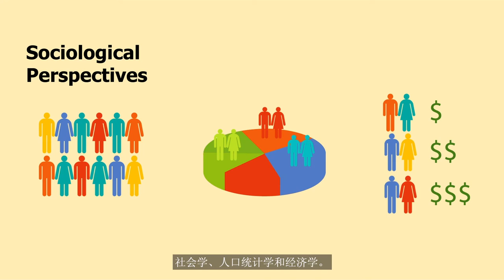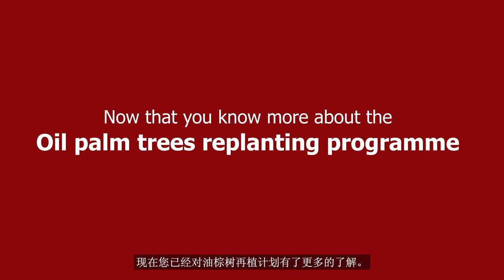How it works - Oil palm trees replanting programme (Chinese Subtitles)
GAR has been replanting ageing oil palm trees with new planting materials based on good agricultural practices, to improve smallholders’ livelihood and ensure the sustainability of palm oil.